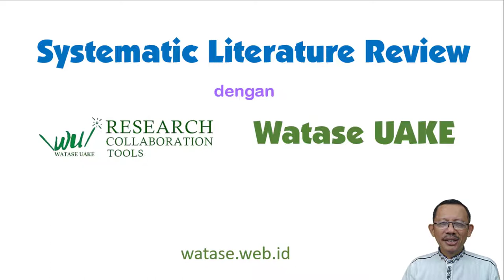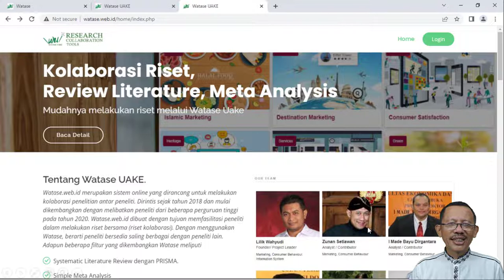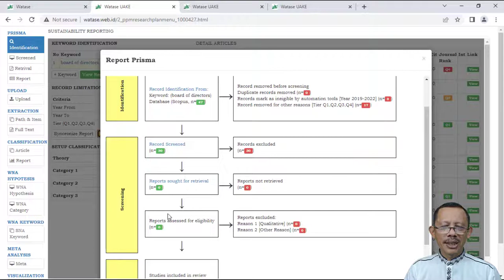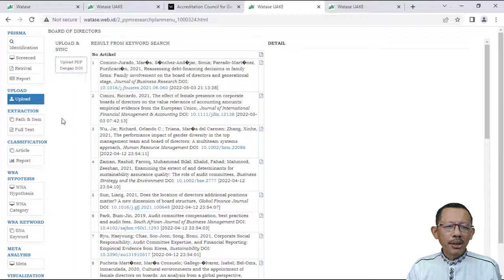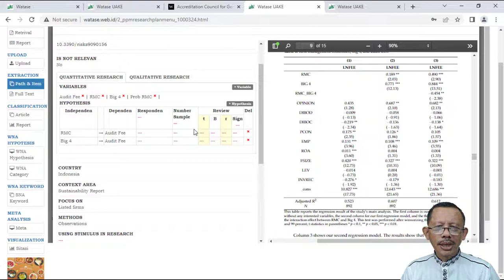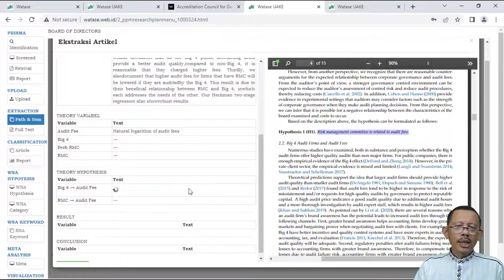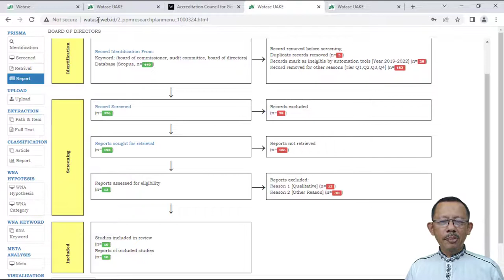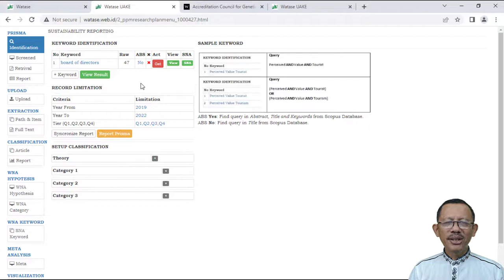Membuat paper SLR metode PRISMA dengan Watase Uake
Salah satu cara publikasi paper adalah dengan Systematic Literature Review (SLR). SLR relatif mudah dilakukan karena kita tinggal mengumpulkan paper-paper dengan suatu tema tertentu, kemudian disarikan sehingga dapat diketahui perkembangan suatu topik atau research gap. Ada tiga metode yang tersedia, yaitu PRISMA, SPAR 4 SLR, dan Meta-analysis. Untuk melakukan SLR, kita dapat memanfaatkan software, salah satunya adalah Watase Uake yang dibuat sejak tahun 2018 oleh Dr. Lilik Wahyudi dkk (beliau dosen FEB UNS). Dengan aplikasi ini, pekerjaan mengumpulkan, mengelola dan mereview artikel menjadi lebih mudah, karena peneliti cukup berkonsentrasi ke review artikel. Video ini merupakan tutorial singkat menggunakan Watase dengan metode PRISMA.

Web: watase.web.id

Daftar isi:
00:00 Pembukaan
01:30 Systematic Literature Review
04:25 Metode PRISMA
05:35 Metode SPAR 4 SLR
06:10 Metode Meta-analysis
06:50 Watase Uake
07:45 Registrasi Watase Uake
08:30 Halaman utama Watase
09:00 Mulai menggunakan Watase
10:20 Menu Identification
14:00 Menu Screened
15:30 Menu Retrieval
19:35 Menu Report
20:45 Menu Path & Item
35:00 Menu Full text
38:25 Menu Article
40:25 Menu Report dari Classification
41:25 Menampilkan Diagram Prisma
41:40 Menampilkan WNA Hypothesis
42:35 Menampilkan diagram SNA
47:55 Ucapan selamat kepada Tim Pengembang